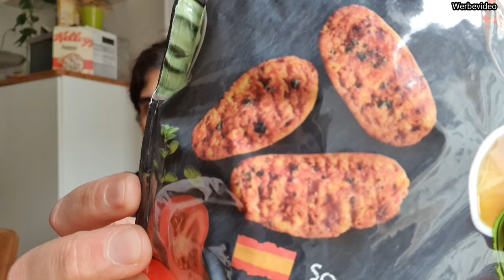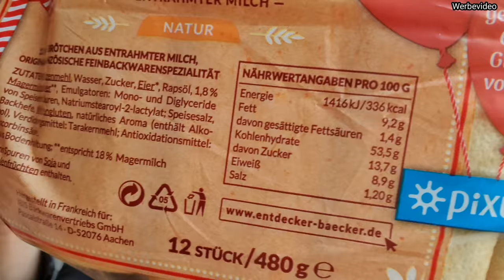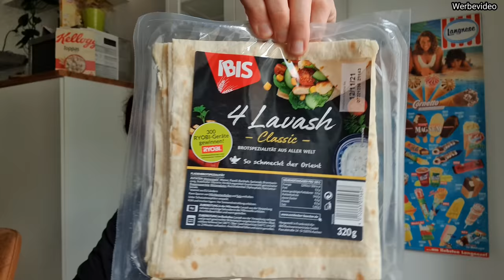ibis Milchbrötchen & Dinge, die ich nie gesehen habe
Es gab Post von ibis und ich bin euch noch einen Test der Milchbrötchen schuldig 👍. Hier gibt's das Video
▶️Kanalmitglied werden und exklusive Vorteile erhalten: